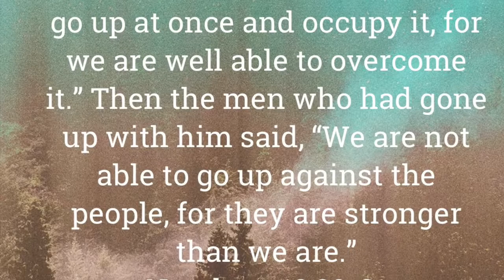See What You Believe - Patrick Pillay- Faith in Action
Believe what you see or SEE what you BELIEVE

30 Then Caleb silenced the people before Moses and said, “We should go up and take possession of the land, for we can certainly do it.”
31 But the men who had gone up with him said, “We can’t attack those people; they are stronger than we are.”

The cupboards might be empty and you believe what you see.
But allow me to encourage you to See what you believe.
He is your provider.

Whilst the report from the doctors is dreadful. You can Believe what you see.
Or you See what you believe.
He is your healer